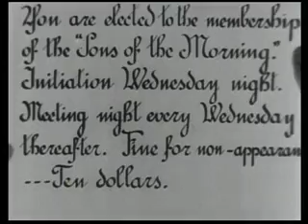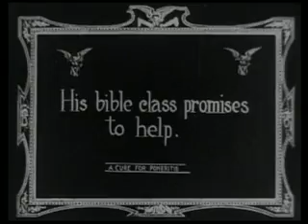A cure for pokeritis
Mrs. Sharpe keeps her eye on Bunny. His friend Bigelow invites him to join him in a session with the cards and chips, and tells him that he will fix it up with Mrs. Sharpe. He sends Bunny a notice telling him he has been elected a member of the Sons of the Morning, who meet every Wednesday evening. Sharpe tells his wife that this is a distinction he did not expect and so impresses her with the honor that has been conferred upon him, that she consents to his going to the meetings. Unfortunately, Bunny talks in his sleep, and his better-half overhears him "passing and drawing," and going "some better" in his dreams. She becomes suspicious, appeals to her cousin, Freddie Dewdrop, who promises to find out where her husband spends his evenings. Disguising himself by changing his trousers and turning up the front of his hat, he follows Bunny, and learns the truth. Freddy and Mrs. Sharpe work up a plot to scare Bunny. They divulge the scheme to all the wives. Freddy consults the members of the Mental Improvement Society, of which he is one, and they agree to disguise themselves as policemen and make a raid on the poker fiends.
Cast
John Bunny as Mr. Sharpe;
Flora Finch as Mrs. Sharpe;
Leah Baird
Charles Eldridge
William R. Dunn
Arthur Rosson
James Morrison
Rose Tapley
Harry T. Morey
Tom Powers